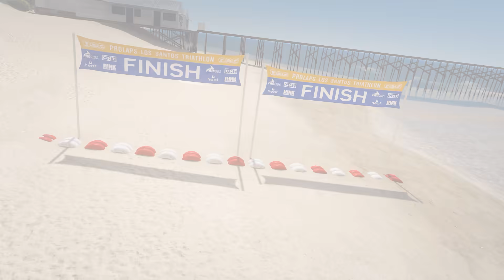TEAM SPIDER MAN VS TEAM AMONG US | Super Bicycles Competition #6 (Funny Contest) - GTA V Mods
👉Our team members spend every day recording and editing videos for you guys to enjoy, therefore we really hope our videos entertain you guys 😎

👉Also, if you guys have any suggestions on how we should improve to make better videos, please comment. We always listen to your feedback because the video quality is always our priority 😎

👉Be sure to check out other competitions between superheroes 😎

► DMProduction and all videos on this channel are not “directed to children” as defined in section 16 CFR § 312.2 of the CHILDREN ONLINE PRIVACY PROTECTION ACT. . We and the channel owner(s), agents, representatives, and employees will not collect any information from children under the age of 13 and certainly will not allow any third party to attempt to collect information from children under 13 years old on behalf of channel DMProduction. In addition, we disclaim any and all liability and responsibility for the practices and policies of YouTube and its agents and subsidiaries, or any affiliated third parties. other, related to data collection.